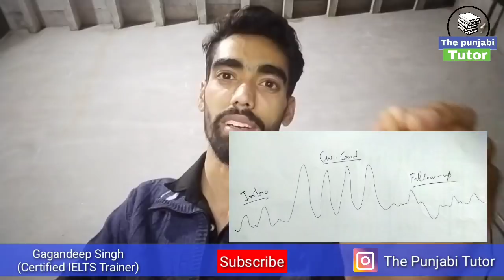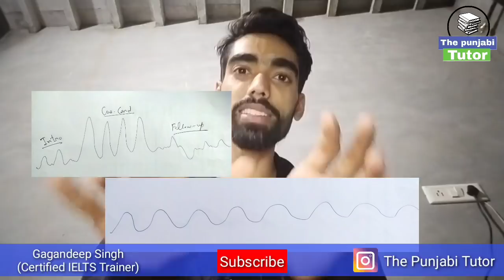The wave theory to get 7+ in speaking |ਤੁਹਾਡੀ ਇਹ ਗ਼ਲਤੀ ਕਦੇ ਨਹੀਂ ਆਉਣ ਦਿੰਦੀ Speaking ਵਿੱਚੋਂ 5.5 ਤੋ ਵੱਧ